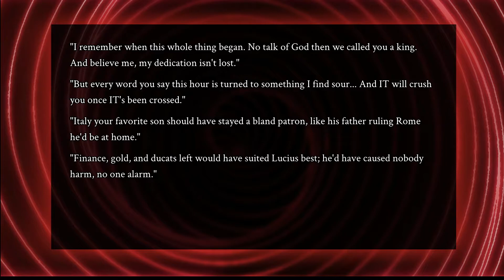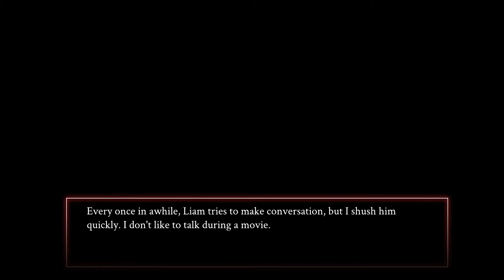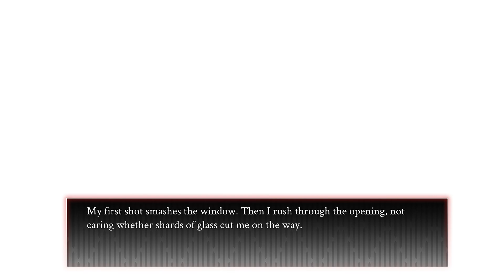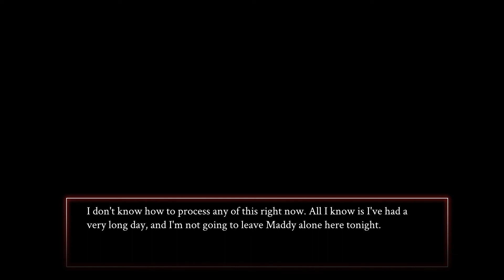Crimson Spires (PS5) Playthrough part 3